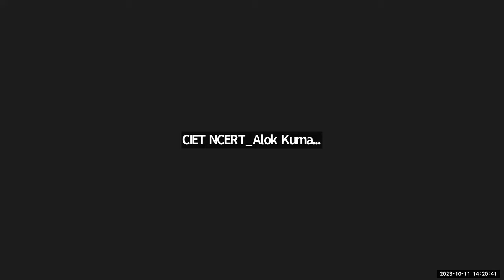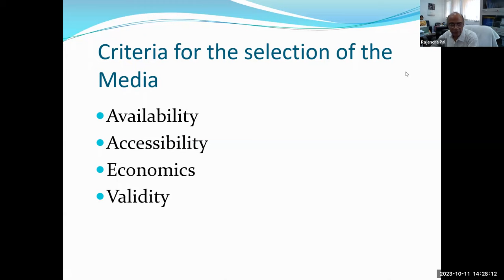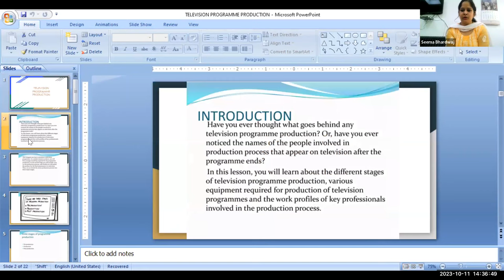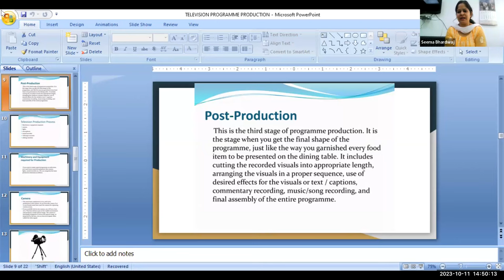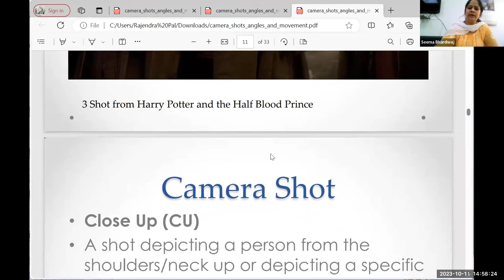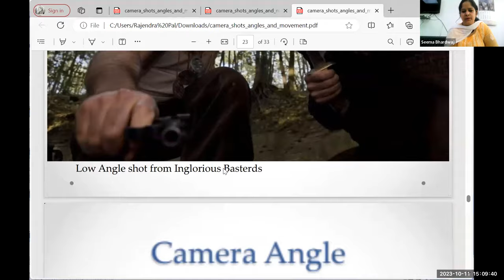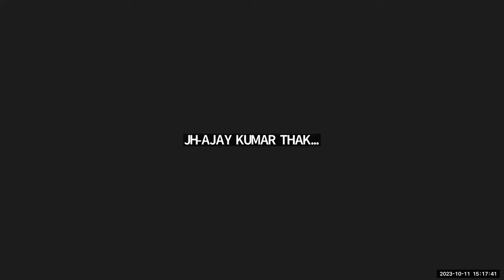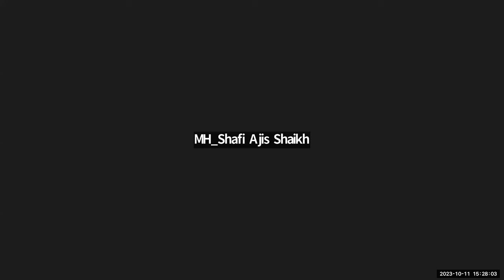Video Resources Concept, Purpose, Type and Development Process Hands On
Online training on Video Resources   Concept, Purpose, Type and Development Process Hands On